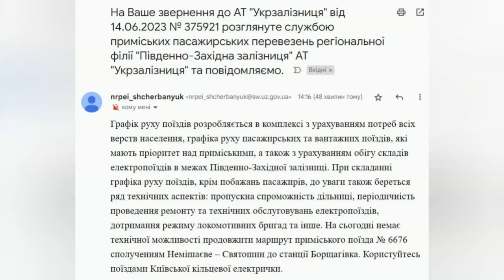"компанія знущань Укрзалізниця" обманює-катає повітря/засилку від 6676 немішаєве-святошино ер9м-521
VID_20230828_084159 засилка від 6676